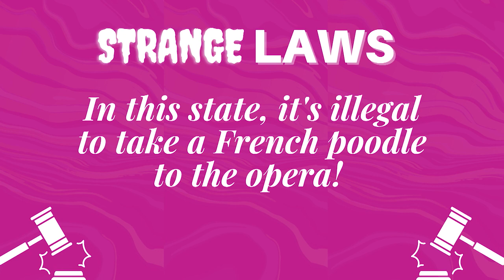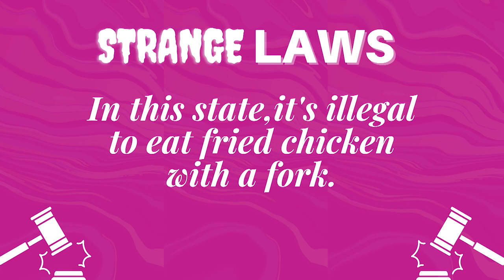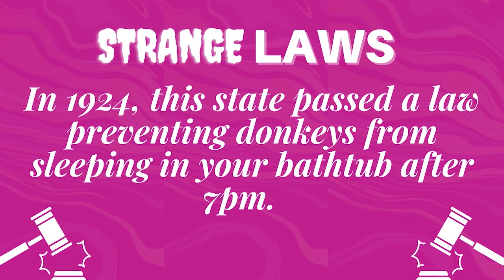Can Tim Mahoney guess what state these weird laws are from?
As an attorney, Tim Mahoney knows a lot about laws, but can he and Michelle guess what state these wacky laws come from? Tim explains that a lot of these laws were created a long time ago and at some point, just stopped being enforced. Michelle managed to guess two states correctly! Some of these laws include illegal acts such as eating fried chicken with a fork or donkeys sleeping in your bathtub after 7pm. These laws are all over the country and it will surprise you how oddly specific some of these laws are. Tim says that Roe v Wade actually brought up a lot of dormant laws that still exist but haven’t been enforced in a really long time. If you know of any laws or cases you would like Tim Mahoney to dive into with Michelle, let us know! To learn more about Tim Mahoney, head to mahoneyandmahoney.com.